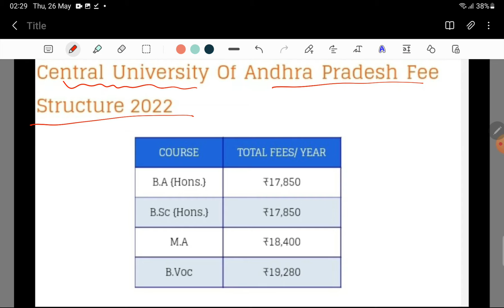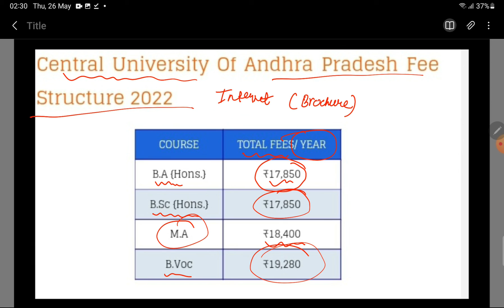Central University Of Andhra Pradesh Fees Structure And Courses 2022-23